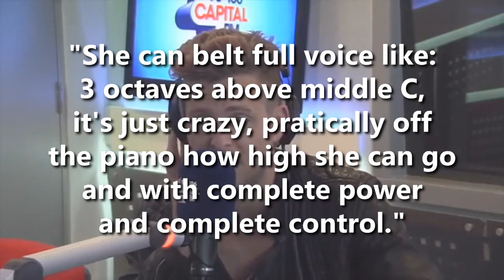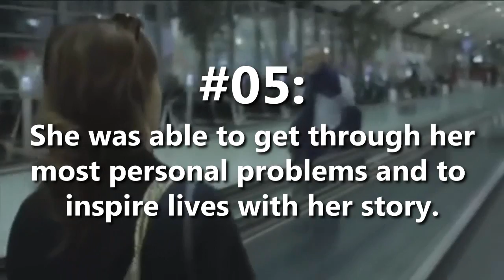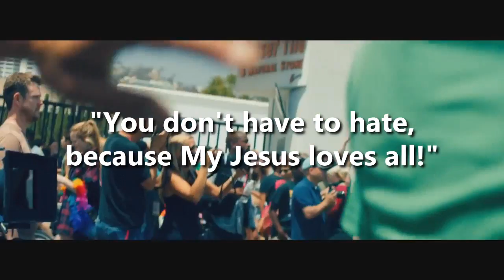5 reasons why I think Demi Lovato is a SUPERHUMAN!